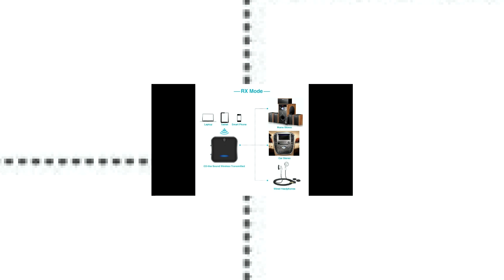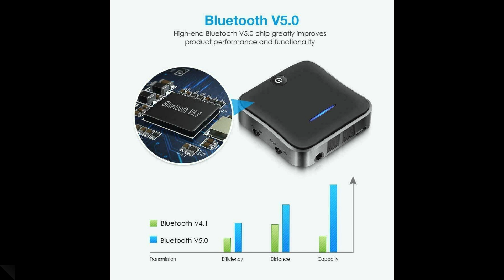Bluetooth 5.0 Transmitter Receiver Audio Optical Wireless Adapter aptX HD TV PC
For this Adaptor Information,